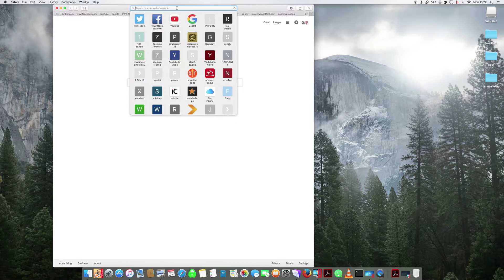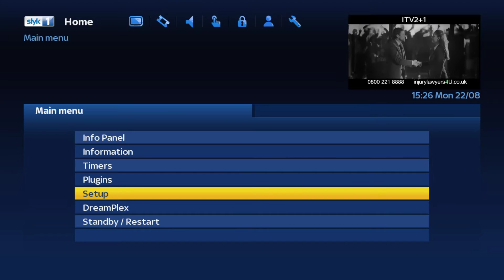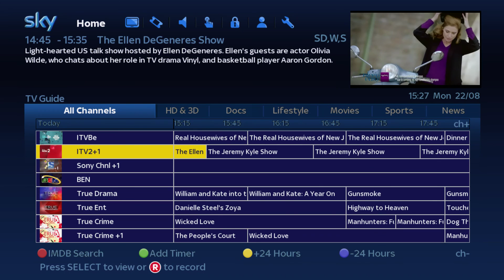How to install a new skin on Enigma 2 and change to it!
This video will show you how to install a custom skin on all enigma devices running Openatv.

for demonstration purposes I have installed the Slyk V4 Skin, which can be found on my repo.

All my videos are for tutorial only, please do not ask how to unlock subscription based channels as I do not offer any support for this.